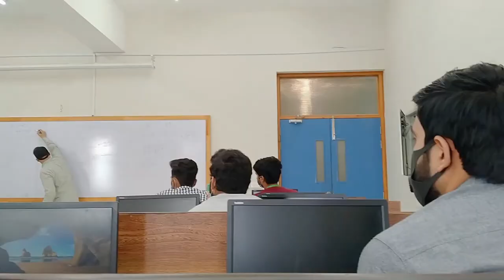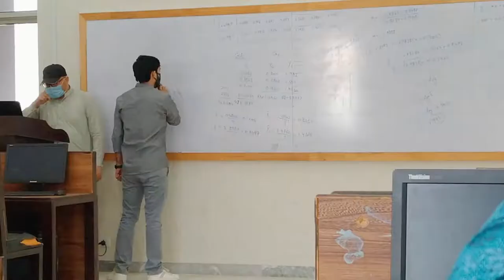Going to University After 7 Months | Vlog| Mookyography